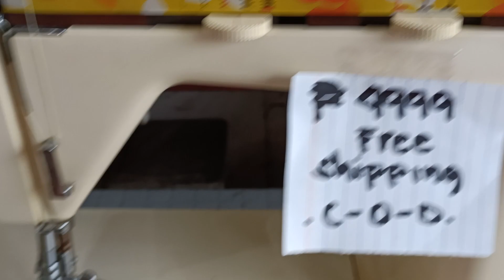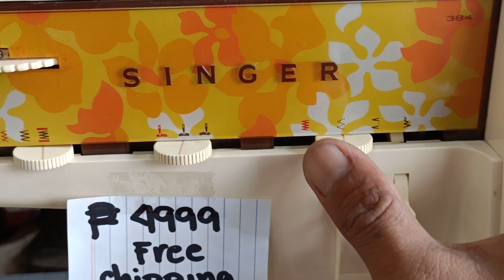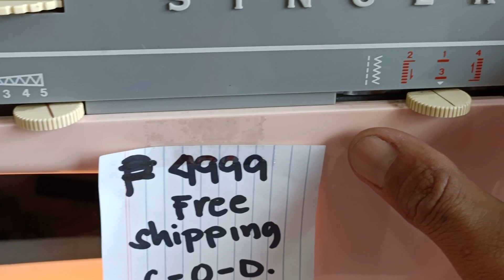singer brand.footpedal apakan control. Mon Ami model